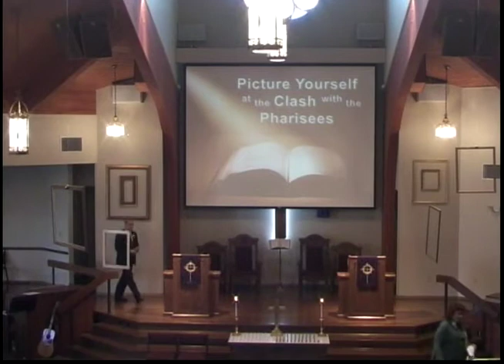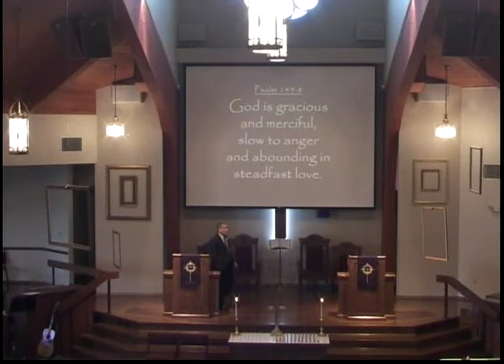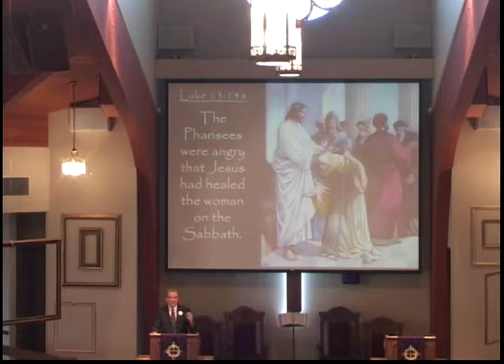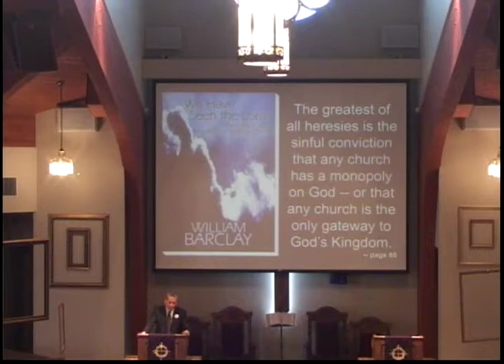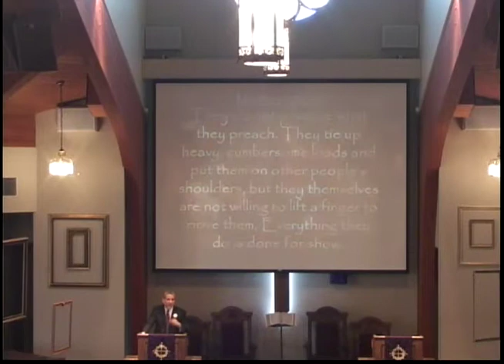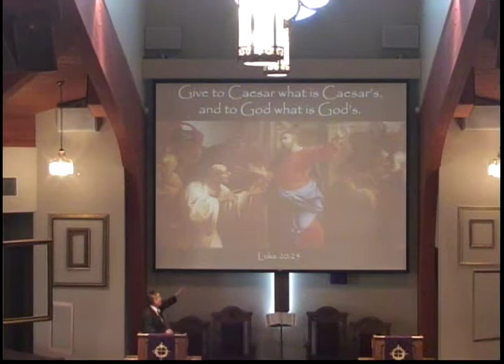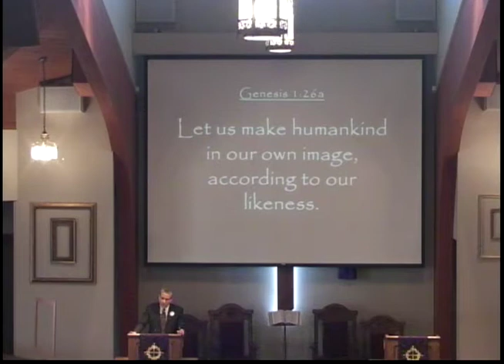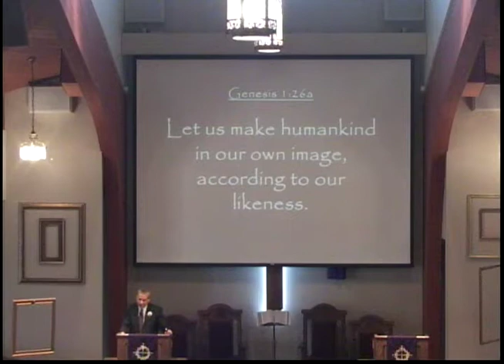Worship Service - March 15, 2020 (Sun) - First Christian Church Valparaiso, Indiana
Third is a series of Lenten messages, looking at the week leading up to the crucifixion of Jesus from the eyes of the common people around him.